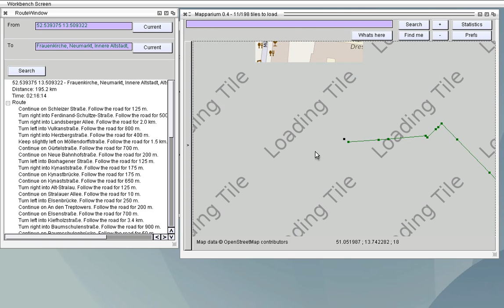Mapparium route planning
tests for the next feature for Mapparium, route planning. Check for more informations.